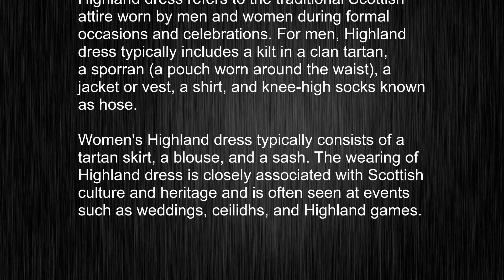No Sweat English Pronunciation! Highland dress Word Usage and Pronunciation Lesson Overview!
This video tells you what "Highland dress" means, how to pronounce it, provides a pronunciation guide and an accurate definition.
00:00 Pronunciation
00:24 Meaning

- What is the meaning of Highland dress
- How to say Highland dress
- What is the definition of Highland dress
- How to pronounce Highland dress

Visit our free audio/video dictionary tutorial to learn how to correctly pronounce words/names and to learn their meanings, definitions, just like Highland dress definition and meaning in Merriam-Webster, Highland dress definition and meaning in Collins English Dictionary, Highland dress definition and meaning in The Oxford English Dictionary, Highland dress definition and meaning in Longman Dictionary of Contemporary English, Highland dress definition and meaning in Cambridge Advanced Learner's Dictionary, and more.